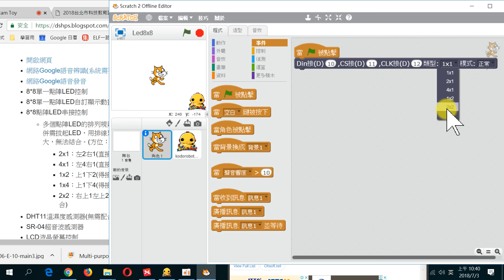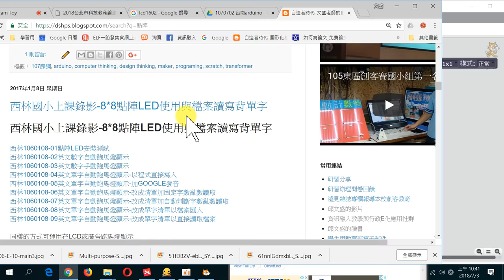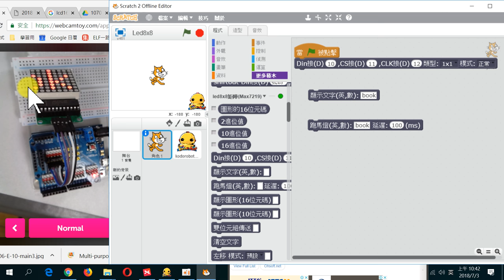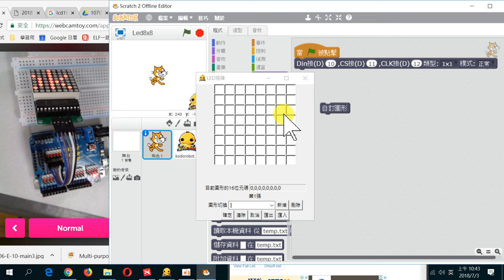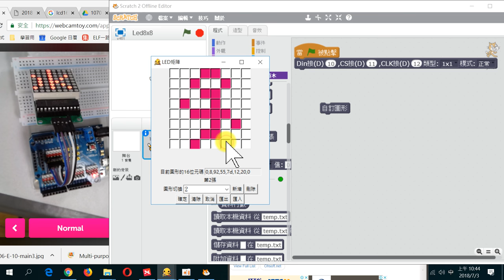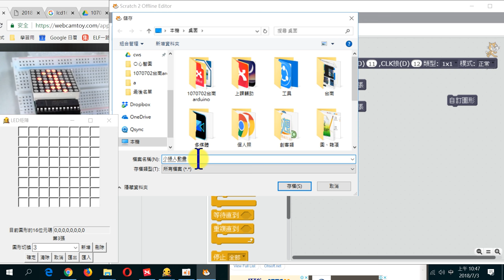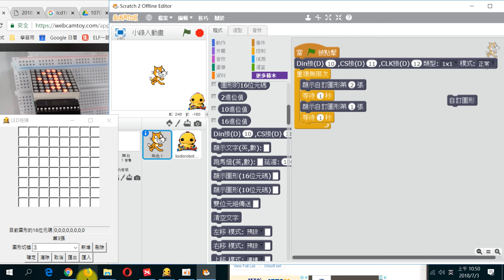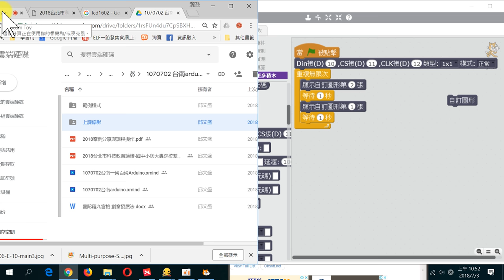台南arduino07-點陣LED運用